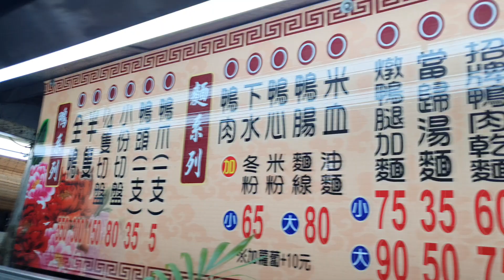白同學晚餐採購今天買什麼